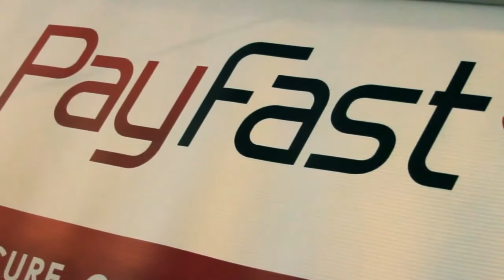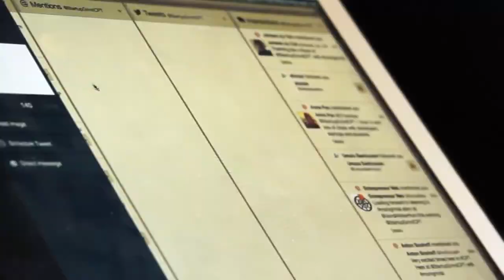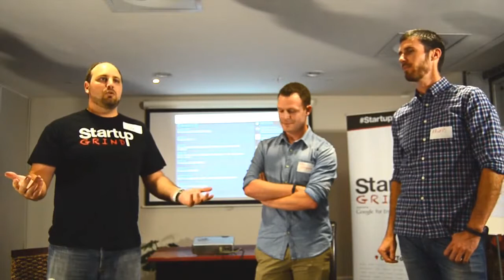Startup Grind Cape Town Hosts Mark Forrester & Magnus Jepson (WooThemes / WooCommerce)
WooThemes was established in 2008 and is a global business building WordPress products for a community of over 500,000 users.

This is the full interview with Mark Forrester and Magnus Jepson which took place on 14th Nov 2013 in Cape Town, South Africa at the Atlantic Imbizo Conference Center in the V&A Waterfront.

StartCPT to follow our monthly events